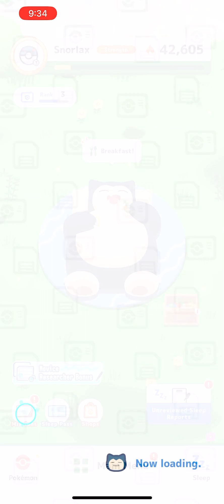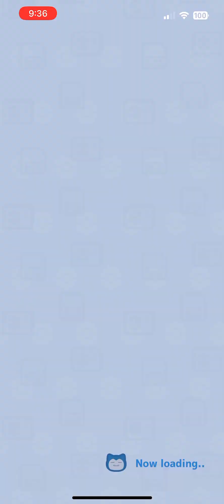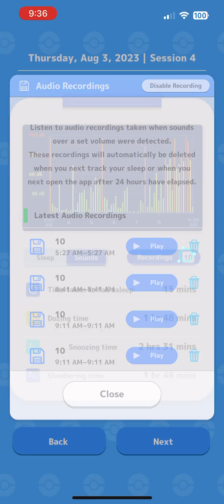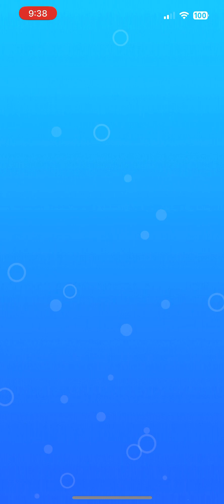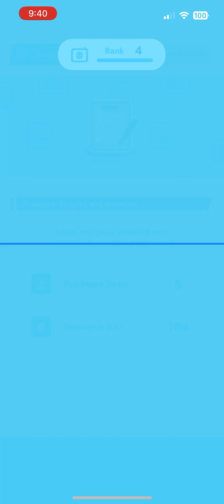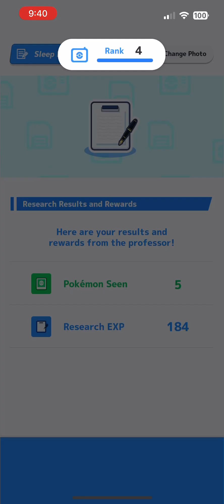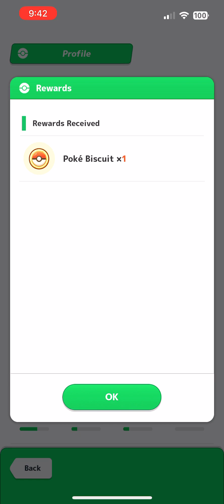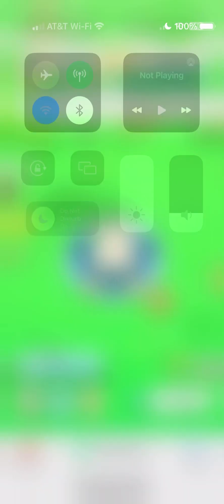Pokémon Sleep Gameplay Part 6